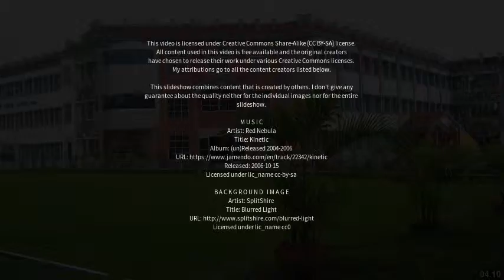Best places to visit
Best places to visit - Bhind (India) Best places to visit - Slideshows from all over the world - City trips, nature pictures, etc.